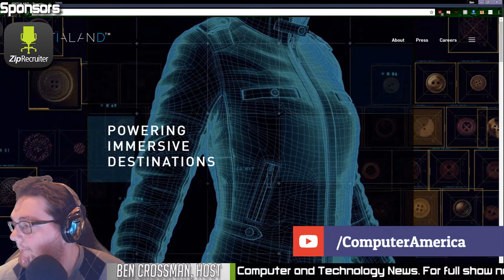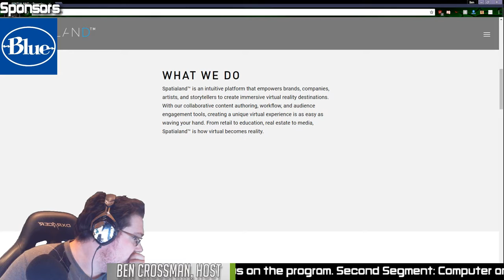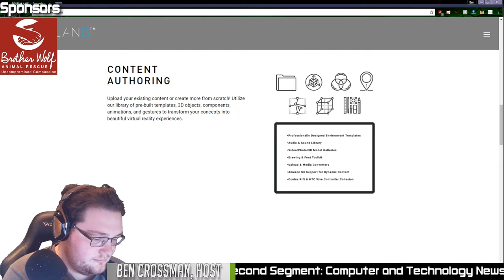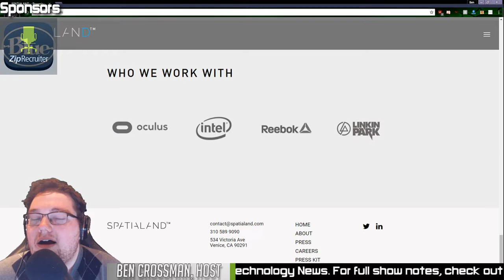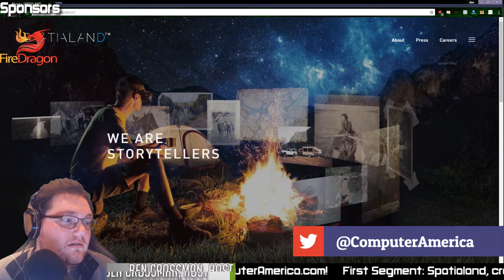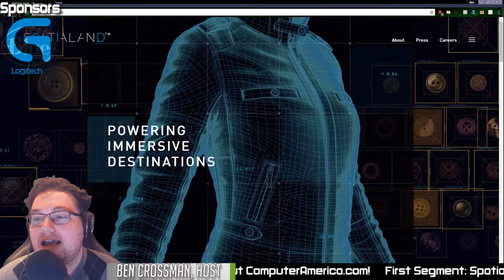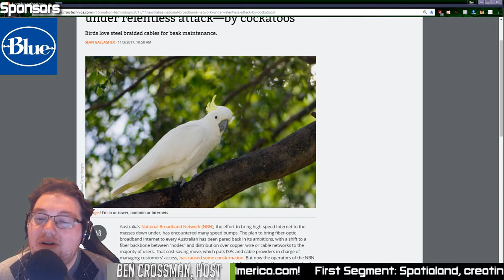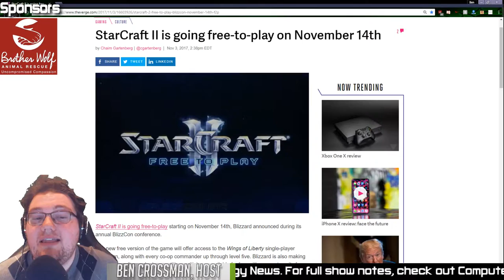Spatialand Interview, Cockatoos Ravage Australia, Stacraft 2 Free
First Segment: Spatialand. David Lee, CSO and COO

Spatialand - an L.A. based VR platform and toolset aimed at helping creators easily design and update immersive content destinations, will be able to provide retailers with a new and innovative way of showing their product to businesses and consumers. Using Spatialand’s platform and presentation tools, retailers can easily display products and allow potential buyers to immerse themselves in what will be offered along with any data and statistics.

Second Segment: Computer and Technology News

Today's Topics Include:

Starcraft 2 Is Going Free To Play

iFixIt Tears Down The iPhone X

Cockatoos Ravage Australia

Major Car Companies Partner For Europe Wide Charging Grid

Comcast Asks FCC To Stop Enforcing Net Neutrality